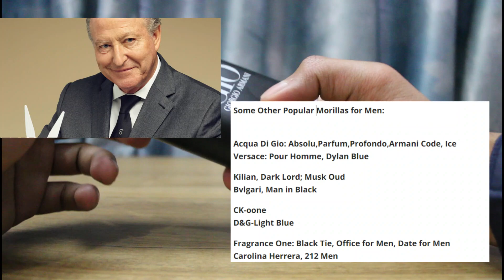Acqua di Gio Profumo Review | Acqua di Gio Profumo in Nepali | Georgio Armani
Acqua di Gio Profumo is a fragrance that has been on the market for quite some time now, and it's a fragrance that is loved by many. It was launched in 2015 and is a new interpretation of the original Acqua di Gio, which was launched in 1996. The fragrance was created by Alberto Morillas, who is a famous perfumer and has created some of the most iconic fragrances in the world.

In this review, we will talk about the scent of Acqua di Gio Profumo, its longevity, sillage, and overall performance. We will also discuss the bottle design, the occasions to wear this fragrance, and how you can make the most of it.

Bottle Design

The bottle design of Acqua di Gio Profumo is sleek and modern. The bottle is made of black glass and has a silver cap, which gives it a luxurious and elegant look. The black glass bottle also protects the fragrance from light, which helps to preserve its quality.

Smell

The scent of Acqua di Gio Profumo is fresh, spicy, and aromatic. It opens with top notes of bergamot and aquatic notes, which give it a fresh and watery feel. The heart notes include geranium, sage, and rosemary, which add a touch of spiciness and herbaceousness to the fragrance. The base notes of patchouli and incense give it a smoky and woody finish.

The scent of Acqua di Gio Profumo is sophisticated and elegant, and it is perfect for any occasion, whether formal or casual. The fragrance is suitable for both men and women and can be worn all year. It is especially great for the warmer months, as it has a refreshing and cooling effect.

Longevity and sillage

The longevity of Acqua di Gio Profumo is impressive. It lasts for around 8–10 hours on the skin, which is quite impressive for a fresh and aquatic fragrance. The sillage of the fragrance is also excellent, and it projects well without being overpowering.

Occasions to Wear Acqua di Gio Profumo

Acqua di Gio Profumo is a versatile fragrance that can be worn on various occasions. It is perfect for everyday wear, whether it be to work, school, or running errands. It is also great for casual outings, such as brunches, picnics, and outdoor activities.

The fragrance is also suitable for more formal occasions, such as weddings, dinner parties, and business meetings. It is a scent that exudes confidence and sophistication, and it is sure to make a great impression.

How to Make the Most of Acqua di Gio Profumo

To make the most of Acqua di Gio Profumo, it is best to apply it to your pulse points. These include your wrists, neck, and chest. You can also apply it to your clothes, but be careful not to overdo it, as it can be overpowering.

It is also a good idea to layer the fragrance with other products from the Acqua di Gio Profumo line, such as the shower gel and aftershave balm. This will help to enhance the longevity of the fragrance and make it last even longer on your skin.

Background Music: ✌️ Soothing Peace Slow & Soft Beat No Copyright Background Music for YouTube Video | Awake by Pufino
By: No Copyright Background Music